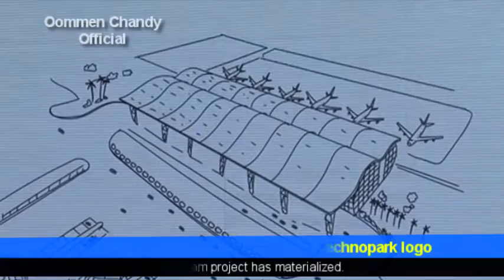Oommen Chandy launches the new Technopark logo & Website